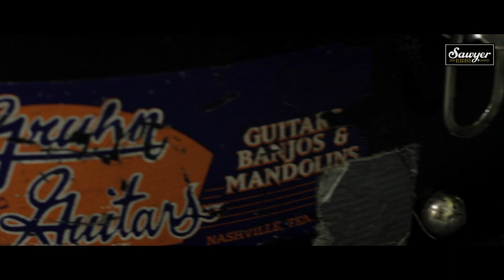Grant-Lee Phillips - "Smoke And Sparks"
Who knew that when our headquarters moved to Hillsborough over 3 years ago that we’d be working in what Garden & Gun called the best literary small town in America?  Over a dozen critically acclaimed authors reside in our small town and Purple Crow Books sits at the center of that community, where shop owner Sharon Wheeler keeps every Hillsborough writer in stock.
When Grant-Lee Phillips came to visit us for a few days in November, we thought the quaint bookstore would be the perfect backdrop for his session.  He played us a few new tunes from his upcoming record, The Narrows, including “Smoke And Sparks.”

The Narrows is out March 18, 2016 on Yep Roc Records

See what The New York Times has to say about Hillsborough and Purple Crow Books